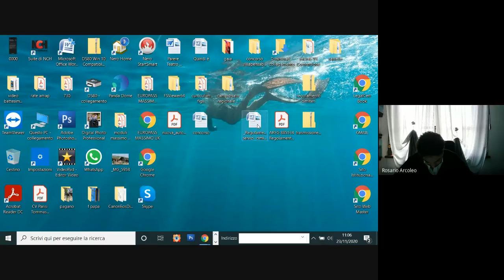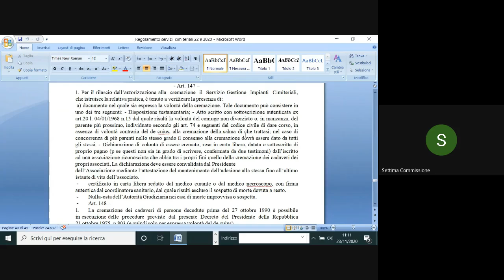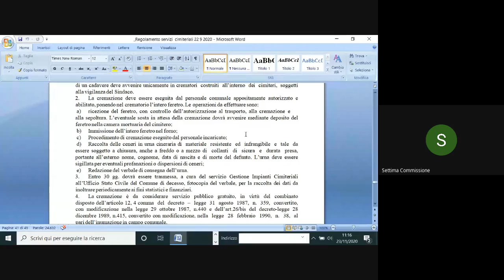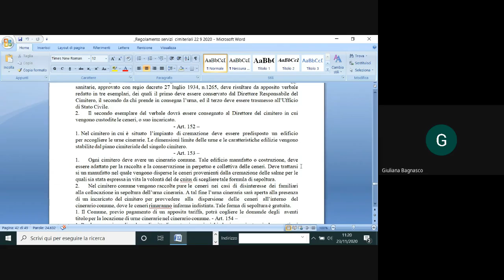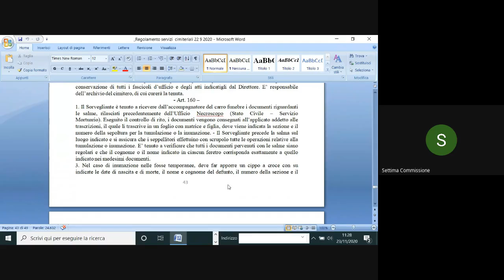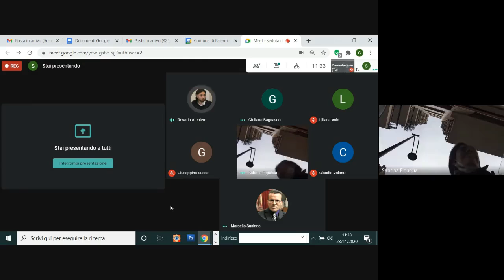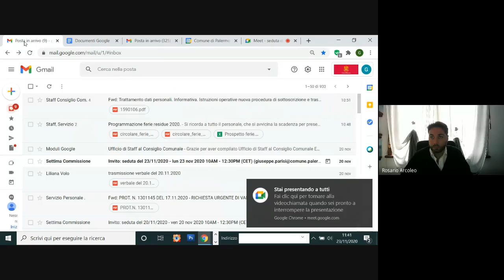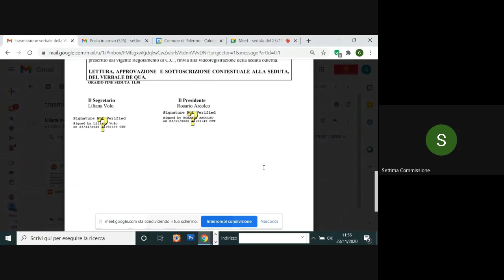Seduta settima commissione del 23 11 2020